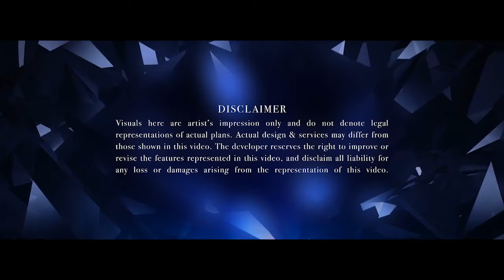Sapphire Paradigm One Residence Endless Experience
Sapphire Paradigm is an urban residence resonating with energy and a spectacular skyline, amidst conveniences that only few can match.  WCT invites you to experience the Sapphire Paradigm’s metropolitan lifestyle.